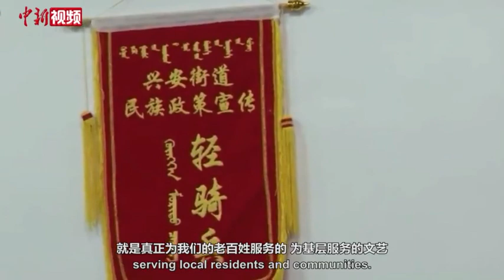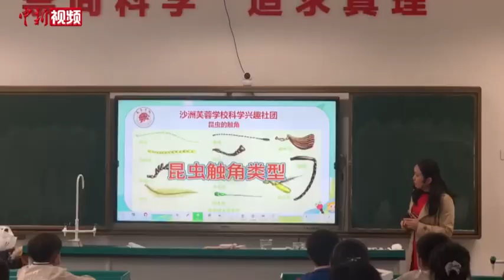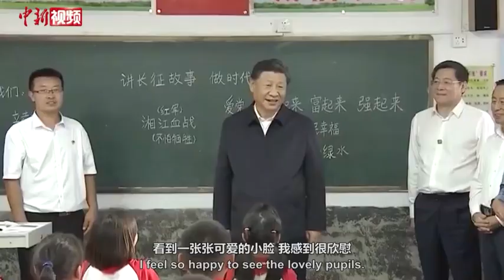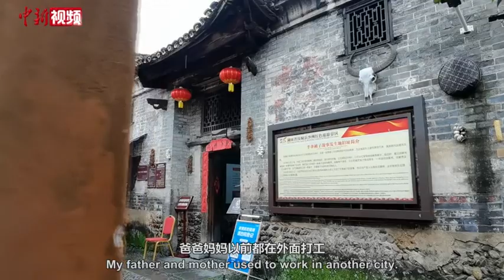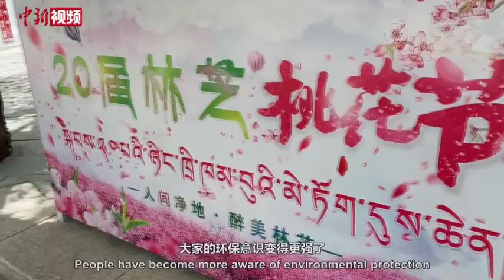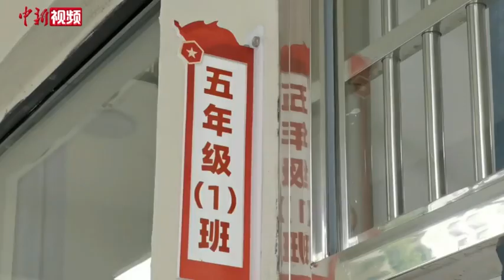来自少数民族同胞的Vlog：习近平牵挂的少数民族那些事怎么样了? Vlogs show Xi's close attention to development of ethnic groups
小小石榴籽，粒粒民族情，习近平始终心系各族群众生活，多次前往少数民族聚居地考察调研。他入村寨、访社区、看学校，留下一个个感人瞬间，一字一句，传递着深切的牵挂。他指出，“56个民族，我们拧成一股绳，像石榴籽一样抱在一起，同心协力、踔厉奋发，这样努力下去一定会好。”

President Xi Jinping has long been concerned about life of ethnic groups in China and paid many visits to local villages, communities and schools. He said, "All 56 ethnic groups shall remain closely united like the seeds of a pomegranate, make concerted efforts and advance with full strength. In this way, we will become better and better."